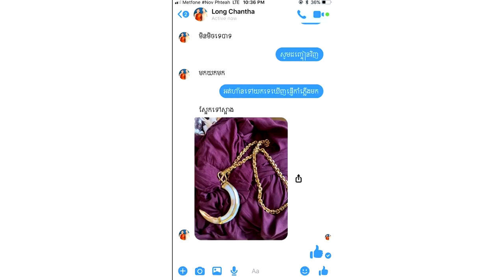ថាមែនៗ!ករណី ព្រះសង្ឃ ឡុង ចន្ថា ឆាតញ៉ែស្រី ផ្អើលពេញបណ្តាញសង្គម FBបានបញ្ជូនទៅគណៈសង្ឃនាយក ដើម្បី...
Hi all dear , this video I want to show you about Cambodia Hot News .ថាមែនៗ!ករណី ព្រះសង្ឃ ឡុង ចន្ថា ឆាតញ៉ែស្រី ផ្អើលពេញបណ្តាញសង្គម FBបានបញ្ជូនទៅគណៈសង្ឃនាយក ដើម្បី...

សូមអធ្យាស្រ័យ

ចំពោះការមិនបានតប ខំមិនបានគ្រប់គ្នា

Ms Socheata